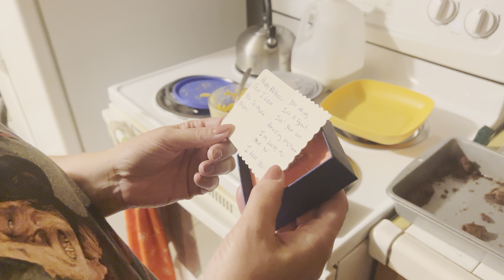Happy Mothers Day!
Thank You All! For the support couldn't have done any of this without you guys!